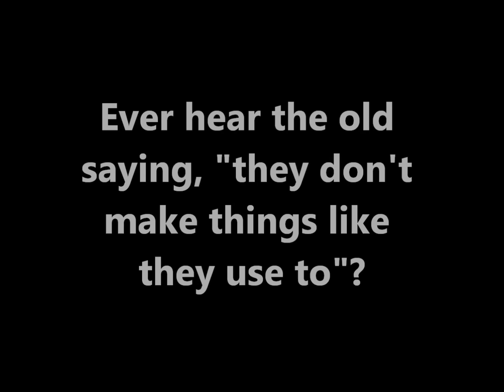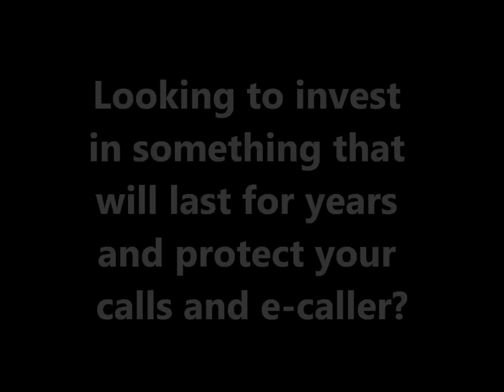Predator Hunting in Wolf Country